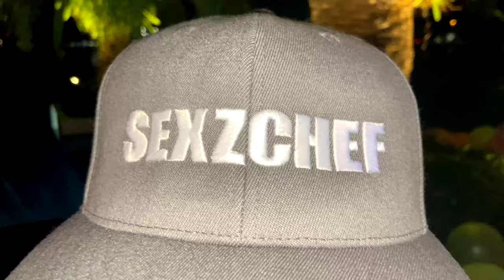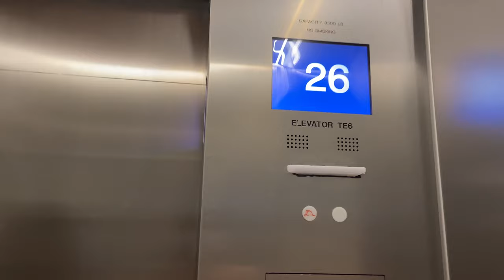FLASHING SOMEONE FOR A FREE BURRITO!?! (Rolling Loud Day 1)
Enjoy my vlog from day 1 of Rolling Loud! This was my attempt at a 'David Dobrik' style vlog (shorter clips, more cuts): what do y'all think? If you guys enjoyed this video, I'll release my day 2 vlog on Sunday at 3PM EST :)

Tiktok: @samibrielle & @br1elle
(I include follower count to track my progress!)